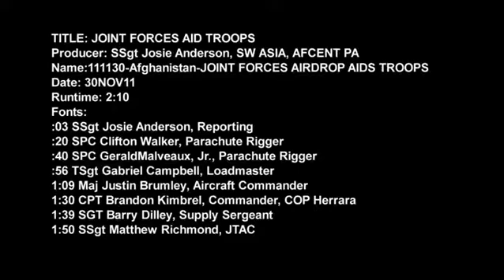AVIORIFORNIMENTO DA ALTA QUOTA .mp4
Il sistema di aviorifornimento ad alta quota  raggiunge l'obbiettico  grazie all'ausilio di una guida GPS e consente di  raggiungere postazioni o squadre di combattenti  il località isolate o  raggiungibili con tempi  terrestri troppo lunghi. Anche in Italia  il sistema è in  fase avanzata di utilizzo